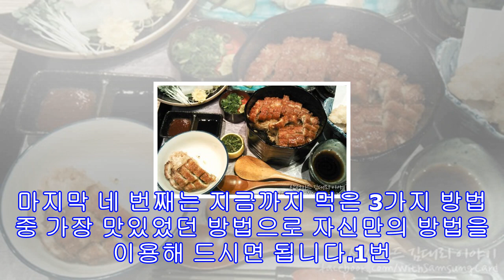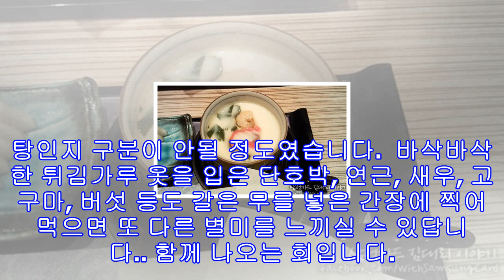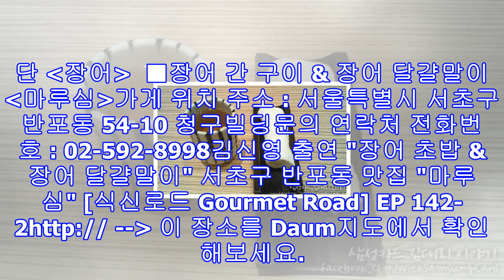2tv생생정보 서초구 장어간구이 소스 장어달걀말이 '마루심' 미식발굴단 장어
2tv생생정보 서초구 장어간구이 소스 장어달걀말이 '마루심' 미식발굴단 장어